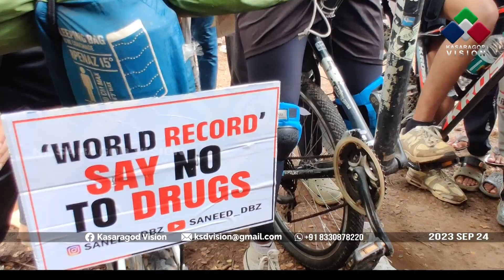സേ നോ ടു ഡ്രഗ്‌സ് എന്ന ആശയവുമായി വിത്ത് ഔട് ഫ്രണ്ട് വീല്‍ സൈക്കിള്‍ റൈഡുമായി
സേ നോ ടു ഡ്രഗ്‌സ് എന്ന ആശയവുമായി വിത്ത് ഔട് ഫ്രണ്ട് വീല്‍ സൈക്കിള്‍ റൈഡുമായി കാസര്‍ഗോഡ് നിന്നും പുറപ്പെട്ട സനീദിനും കൂട്ടുകാര്‍ക്കും ഉദുമ പഞ്ചായത്തില്‍ സ്വീകരണം നല്‍കി. കാസര്‍ഗോഡ് നിന്നും തിരുവനന്തപുരത്തേക്കാണ് ലഹരിക്കെതിരെയുള്ള ഇവരുടെ ഈ സന്ദേശയാത്ര